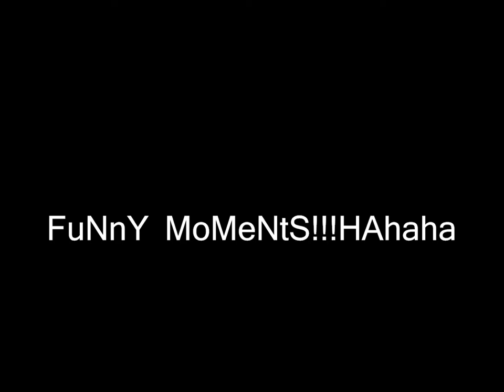Ofisa Family Slideshow